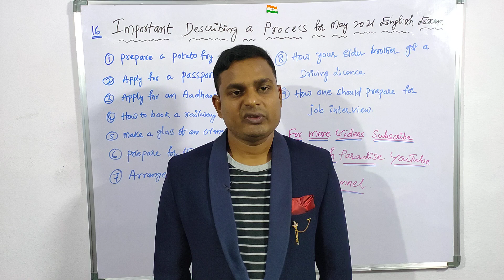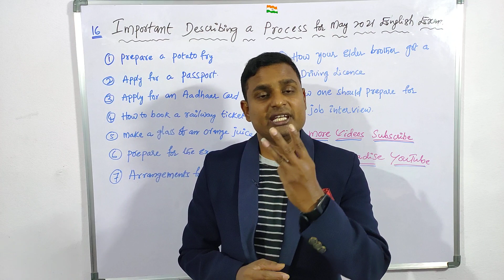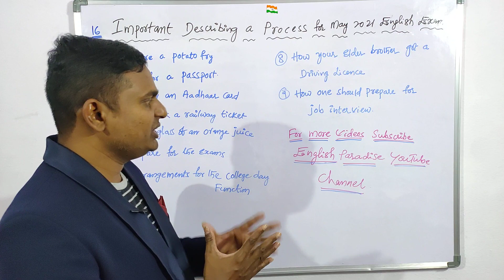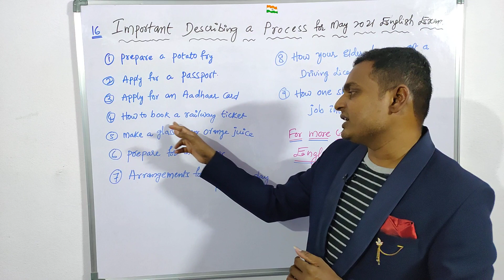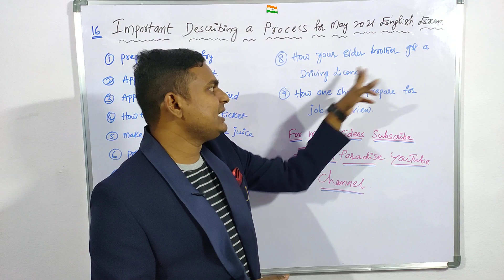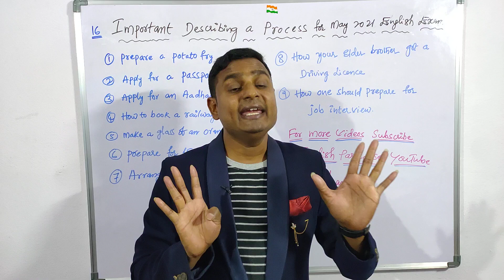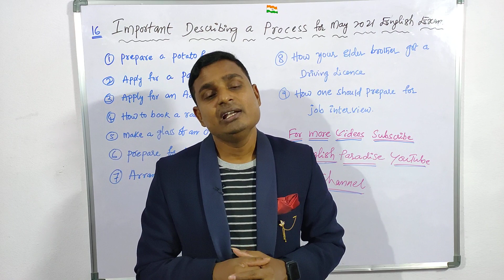Important Describing a Process for May 2021 English Exam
In this video I explained Important Describing a process of TS Inter 2nd year English.